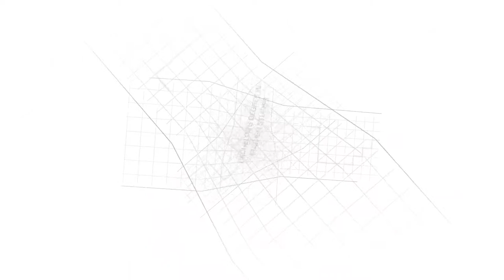Bachelor's Degree in English Studies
In-depth study of the language, literature and culture of the English-speaking world. A research-based and professional approach as the key to successful international communication.